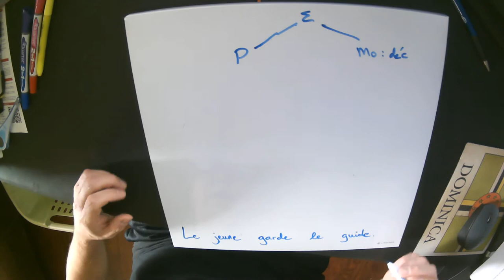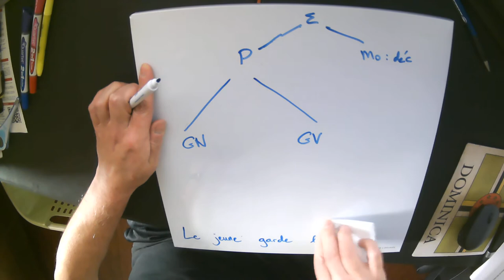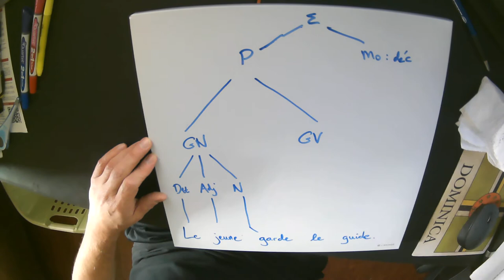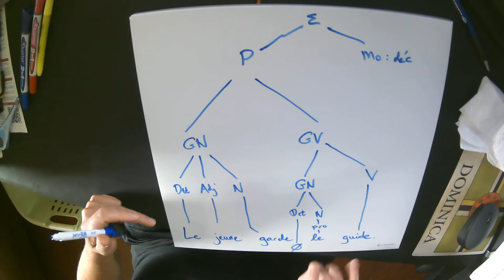La syntaxe et l'ambiguïté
Dans cette vidéo, Dr. O vous montre comment on peut analyser la syntaxe d'une phrase de deux manières et, par extension, révéler l'ambiguïté dans cette phrase.